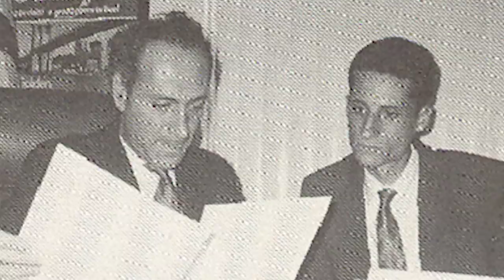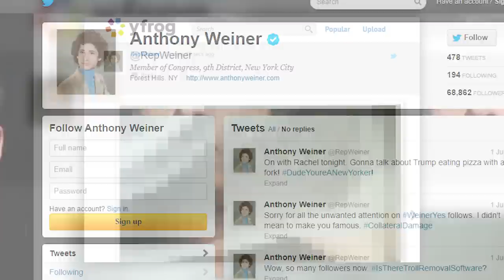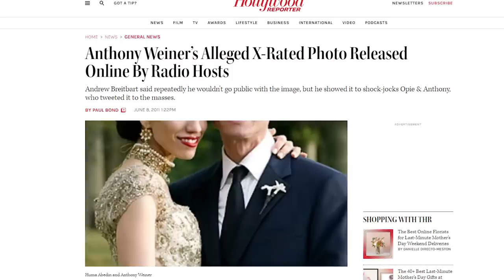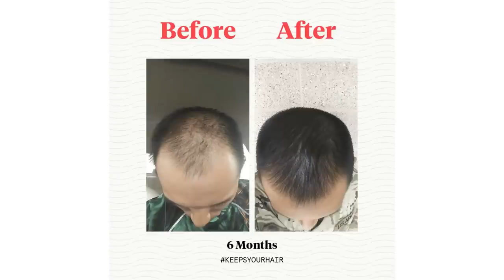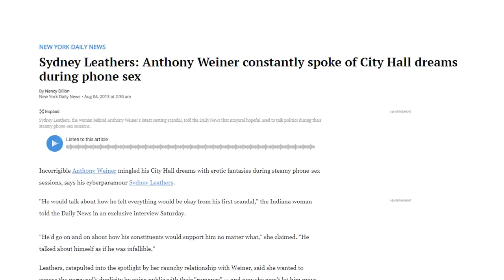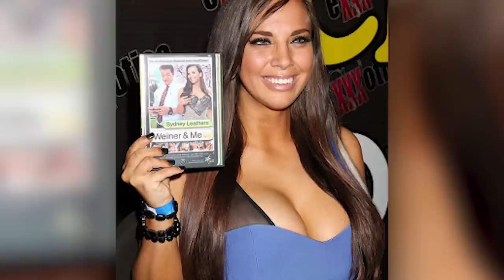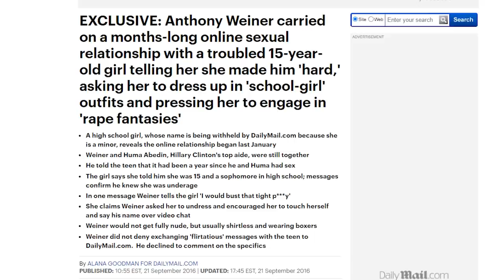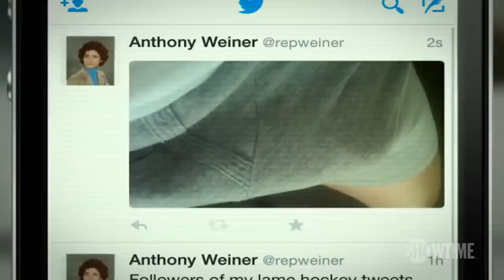The Bizarre Investigation of Anthony Weiner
Today we'll tell the story of the down fall of Anthony Weiner.

This documentary is for artistic, historical, educational, and scientific purposes.